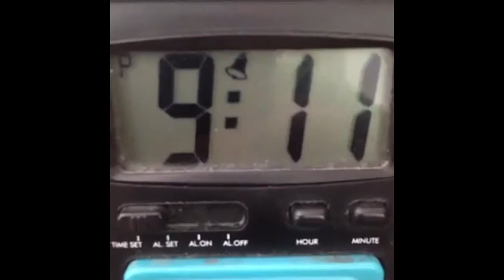Best vines so far. Compilation - Part 8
The best 2013 vine vídeos from web! Part 8